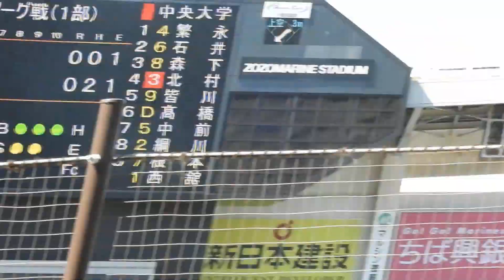北村 恵吾（中央大）No.2 秋季リーグ戦 VS國學院大 2022/9/10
北村　啓吾（近江～中央大～ヤクルト）

【近江】では１年春からベンチ入りし、夏の大会では３回戦で４番に座り、満塁本塁打を含む、１試合７打点を記録するなど、夏の甲子園出場に貢献。
１回戦では鈴木昭汰率いる常総学院と対戦。自身は４番に座り、鈴木から安打を放ったが、チームは大敗した。
２年夏は腰のケガでベンチを外れ、チームも甲子園出場を逃す。

新チームからは４番に再び座り、近畿大会ベスト４に進出。
３年春の選抜では初戦で土居（ロッテ）率いる松山星稜と対戦し、自身はタイムリーを放つなど、勝利に貢献。
続く、３回戦で奥川率いる星稜と対戦。奥川から安打を放ったが、チャンスで打てず、チームもサヨナラ負けとなった。

３年夏も再び、甲子園に出場し、初戦で選抜準優勝の智弁和歌山と対戦。１試合で２本塁打を放ち、勝利に貢献。
３回戦の常葉大菊川戦では４安打６打点を記録するなど、大暴れした。
続く、準々決勝の金足農戦では吉田（日本ハム）から６回に勝ち越し、タイムリーを放ったが、９回にサヨナラ２ランスクイズを決められ、敗退した。

【中央大学】では１年春からベンチ入りし、３年からレギュラーに定着。
４年では主将に就任し、春・秋連続でファーストのベストナインに輝いた。

ドラフトではヤクルトから５位指名を受けた。
リーグ戦通算６本塁打の長打力がウリの選手である。